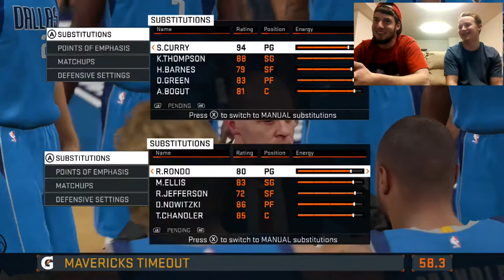Lets Play #1 - NBA 2K15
Join Nico and Mike on their very first collab Lets Play of NBA 2K15. Hope you guys enjoy!

P.S.  I am sorry about the webcam flashing in and out and some parts. We are both new at this and don't know how to fix it :/ Hopefully it wont do it again.

Nico: @ProtectYaNeck15
Mike: @MikeNikeYT
Joystick Jokers: @Joystick_Jokers